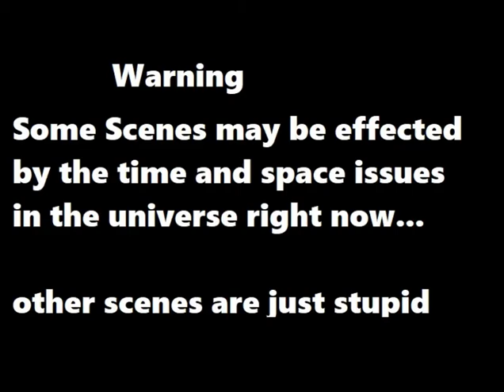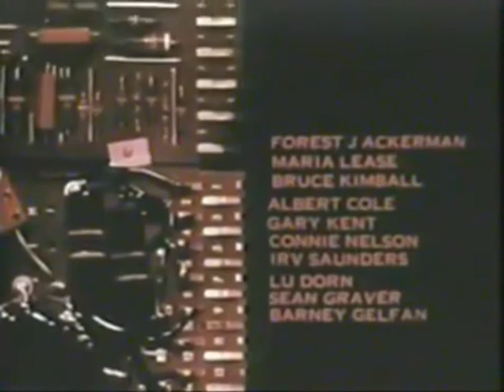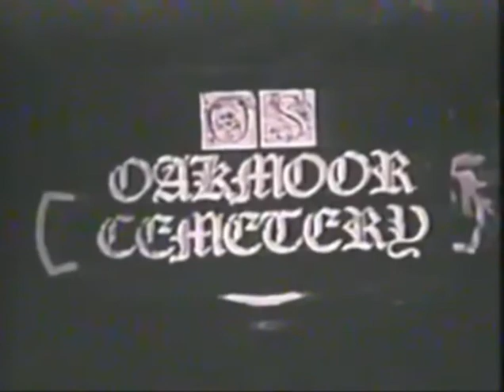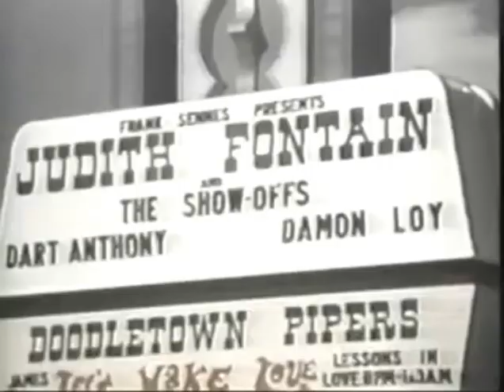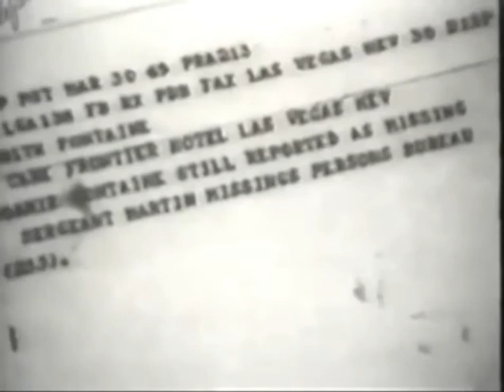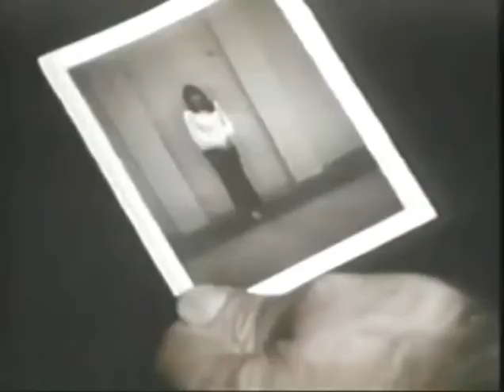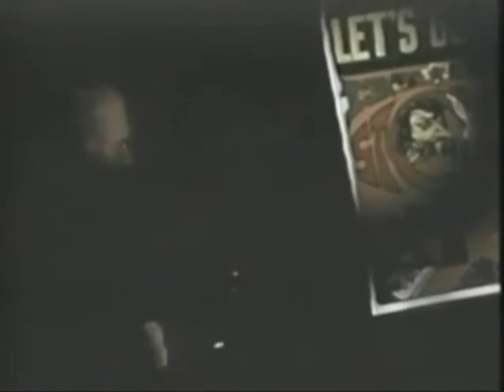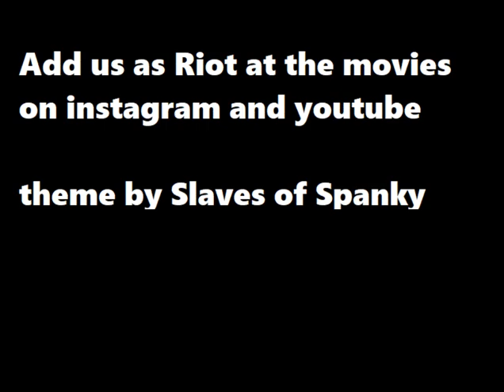Dr Tug Milly Presents Riot at the movies Ep 3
Episode 3 of Dr Tug Milly hosting a cheesy movie while he works on fixing the time line. Episode 2 was blocked and lost in the time line.. but you can find it on the Riot at the movies facebook page, wink wink.
Stay Awesome everyone, we can get through this time crisis , see you in the future... oh yes enjoy this classic cheesy movie. With Dare I say.. Dracula. aaannnd Frankenstein. Wwooooo